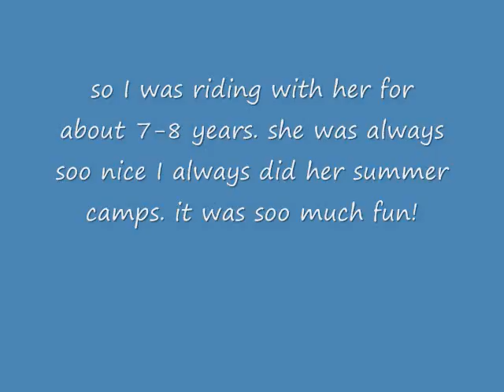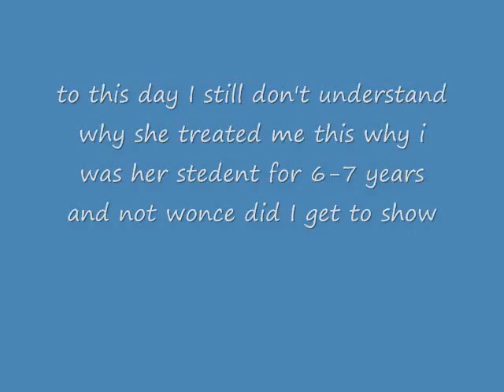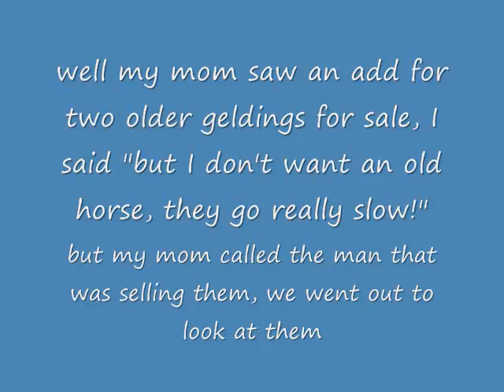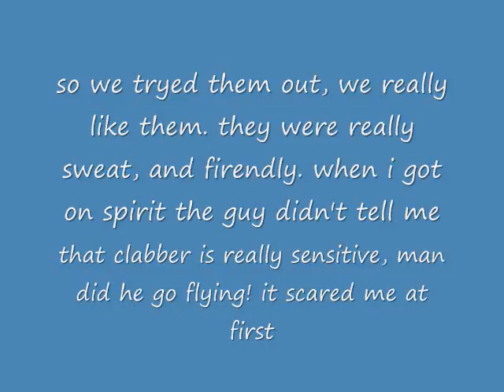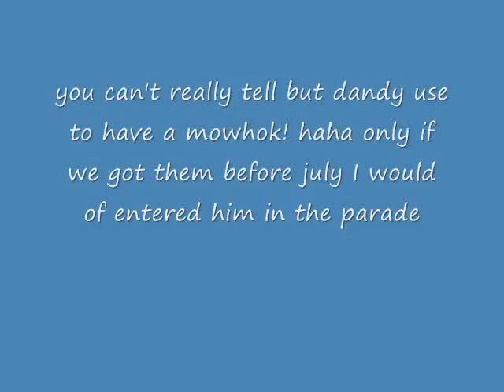my life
read title!

yea got my first honor today thanks guys!